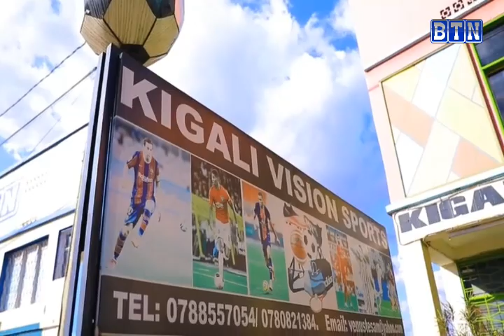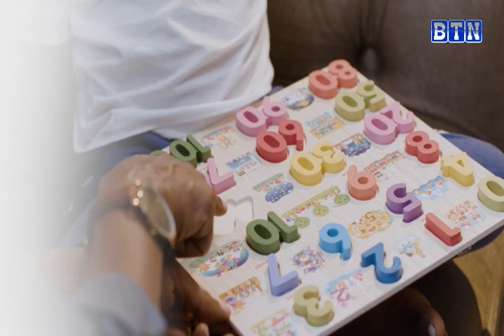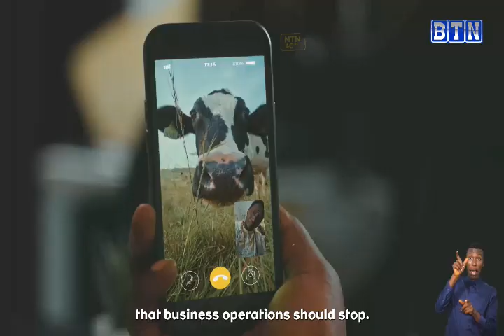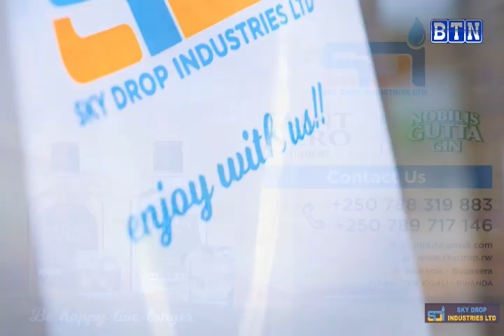Sports Z: One Shot one Tree campaign, Sakumi Race, AFROBASKET 2023